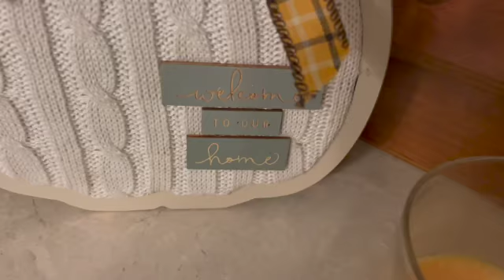Moonlight and Marshmallows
Happy Fall Ya'll.  No adventure to post this week so here is some autumn leaves, fall decor, moonlight & marshmallows.  See ya next week with a new adventure!

Heath Cantu: Falling Bells
Cody Francis : Weather any Storm
Lucas Pittman : Moonlight Strolling